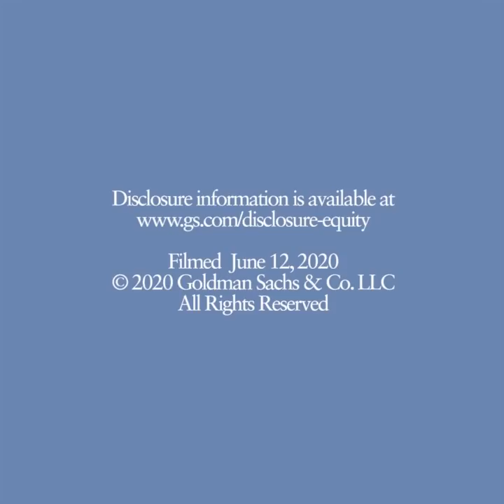Takeaways from the 24th European Financials Conference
Jernej Omahen, head of the European Financial Institutions Group for Goldman Sachs Research, shares what was discussed at the firm’s 24th European Financials Conference—a virtual gathering of bank executives, investors, regulators, and policymakers.